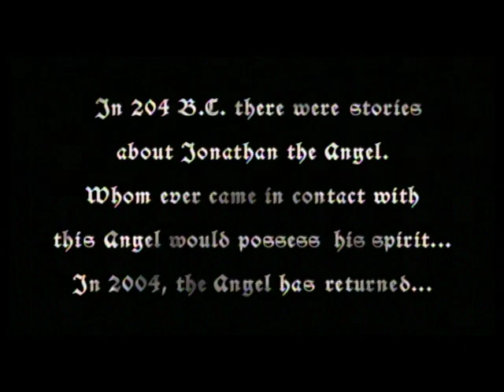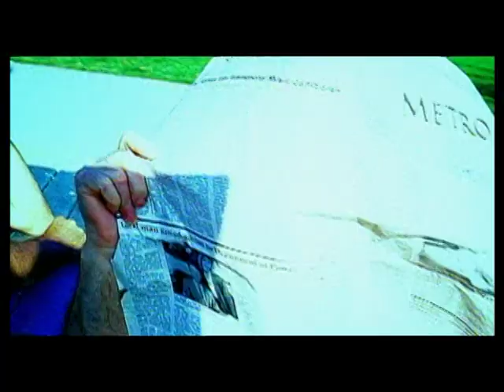Trillville & Lil' Jon & Pastor Troy - Get Sum Crunk In Yo' System